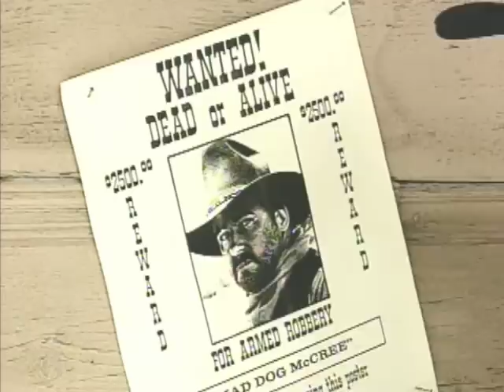Mad Dog McCree II: The Lost Gold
It's more than just a movie!
It's up to you, partner! Stop Mad Dog and his vicious henchmen and get that gold! But it won't be easy...Choose the wrong path, and you could end up in a shootout where you don't stand a chance. But play your cards right and you'll make it to the final showdown where you'll let Mad Dog know who rules the territory!

Mad Dog McCree II: The lost gold is currently available for the PS2, Xbox, DVD-Video and PC CD-ROM.

The CD-ROM version supports the Act-Labs USB light gun or mouse.